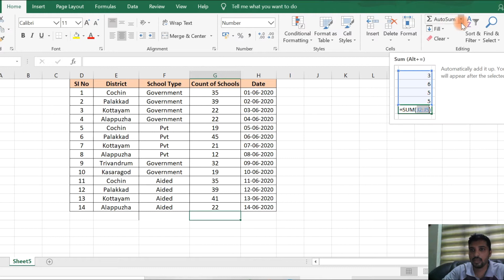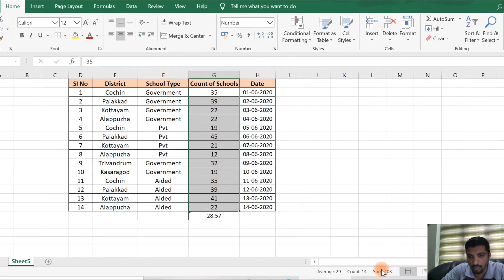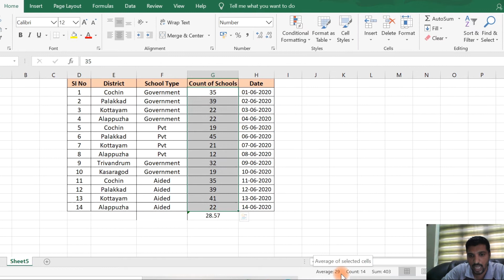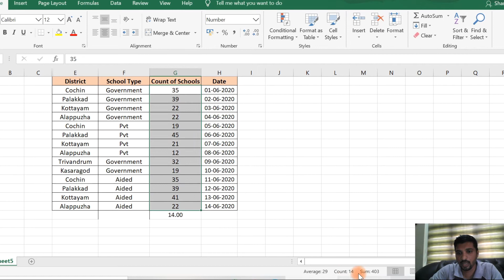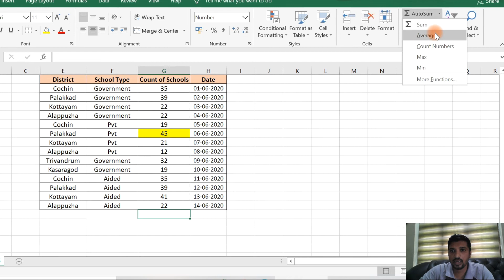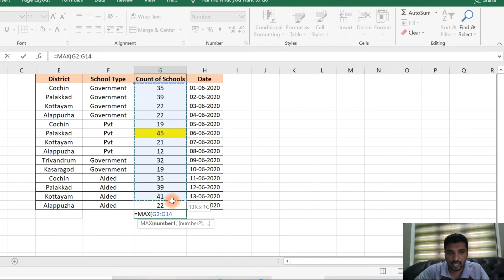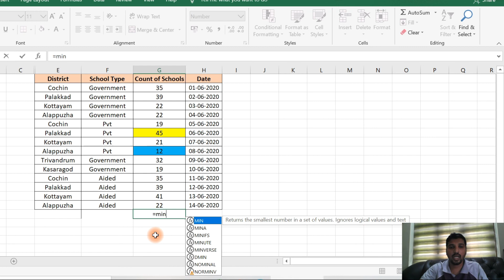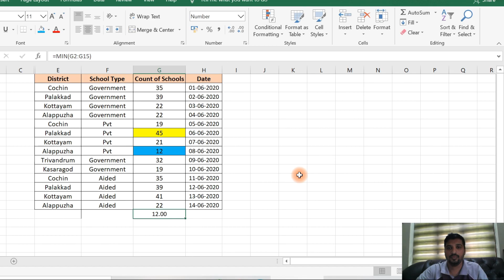Shortcuts in MS Excel - How to find Avg,Min,Max,Count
This video depicts the Simple formulas in MS Excel which is explained in Malayalam language
The video shows how to find
Average (AVG)
Minimum (MIN)
Maximum (MAX)
Counting (COUNT)
Both with the Formula Icon as well as using the formulas
Easy to learn MS Excel. Online learning